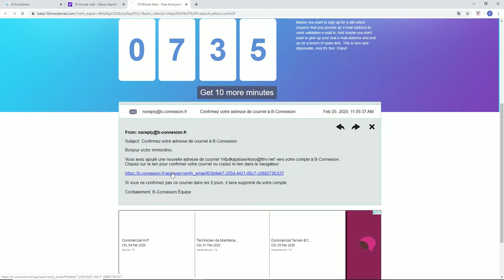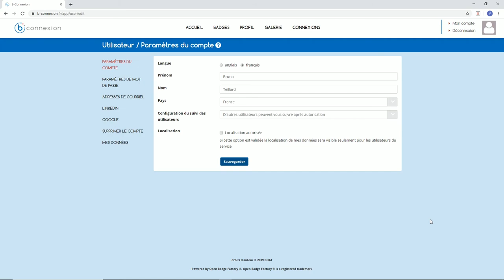Tuto 1 : Comment créer un compte sur b-connexion et ajouter des adresses électroniques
Un tuto rapide pour voir comment créer son compte sur b-connexion, la plateforme connectée du réseau "B.O.A.T ( Badges ouverts à tous) - Reconnaître en Nouvelle-Aquitaine". Réalisé par Victor Immordino.